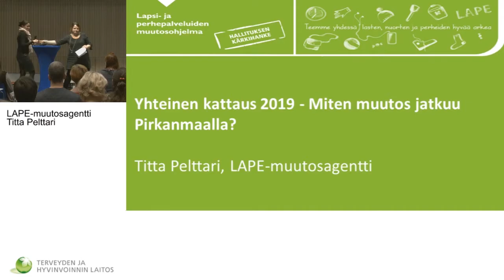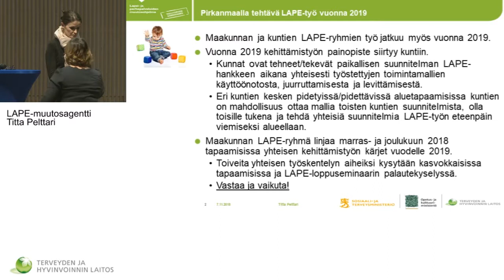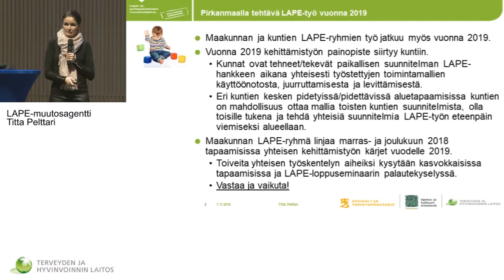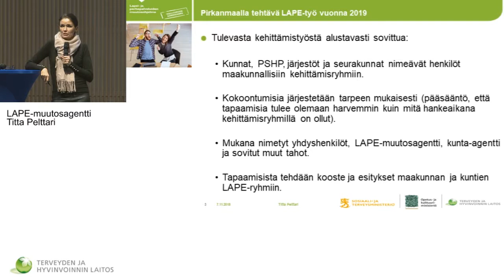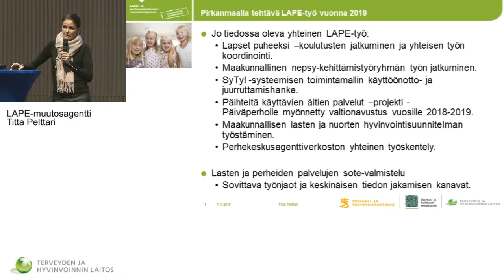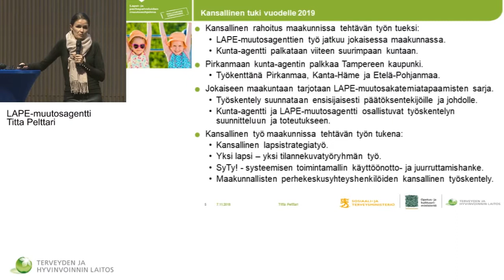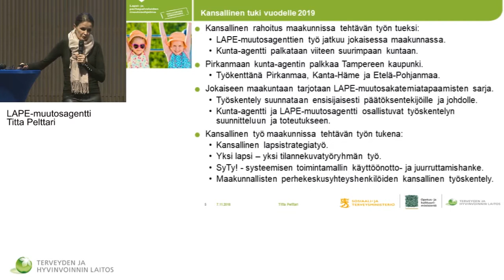Titta Pelttari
Kuvaus